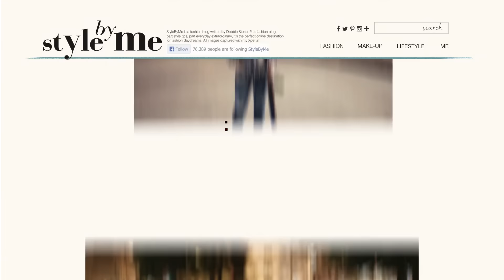Xperia Z5 Compact product video